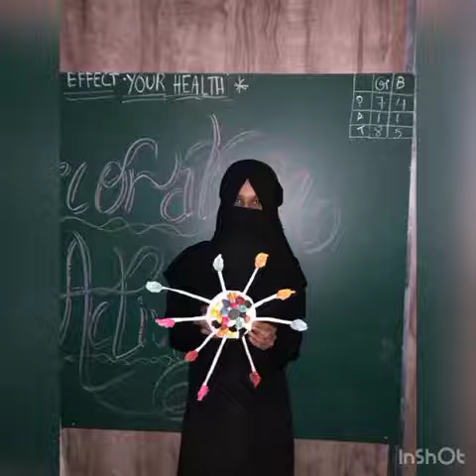CLASS DECORATION COMPETITION| STUDENTS OF GRADE 9 & 10 OF MUMBRA BRANCH (MUMBAI)2022-23